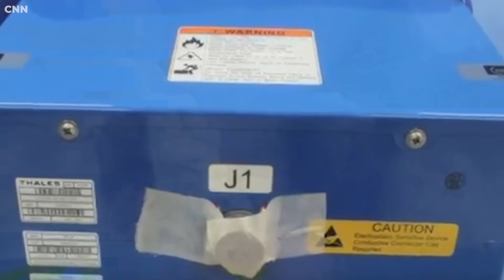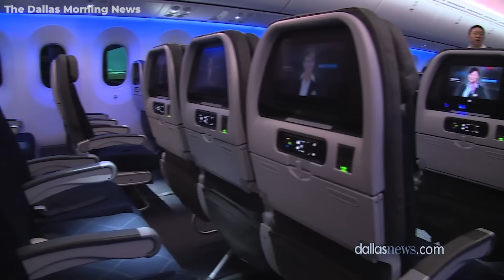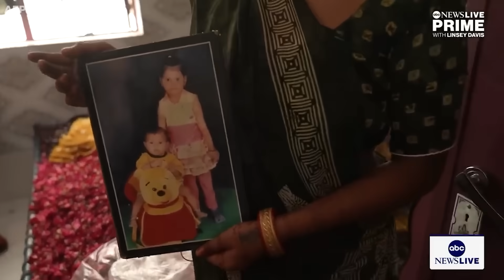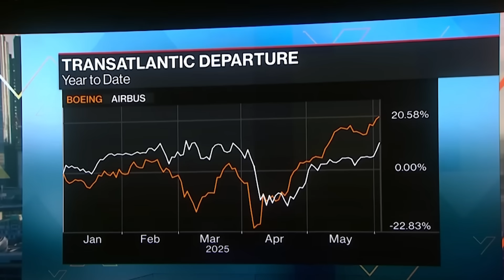FAA Made A Shocking Announcement After Air India Crash, Are We Repeating the 737 MAX Mistake?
A brand-new Boeing 787 crashes, killing over 240 people—and just days later, the FAA announces there’s no need to ground the fleet. Sound familiar? It should. After Lion Air 610 and Ethiopian 302, the FAA waited—until public pressure forced its hand. Now they say there’s “no systemic flaw,” they’re “monitoring” the situation, and working with Boeing and GE. But to many, it feels like déjà vu. Are we witnessing true regulatory confidence… or quietly repeating the same mistakes? And if we are—what does that say about how much we’ve really learned since the MAX? Let's find out in this episode!
At its launch, the Boeing 787 Dreamliner was sold to the world as a revolution in aviation. Lightweight composite fuselage, next-gen electrical systems, unmatched fuel efficiency—this was supposed to be the future of long-haul travel. Over 1,100 aircraft delivered, billions invested, and an entire brand image built around innovation. But behind the marketing glow, the cracks—quite literally—have been there from the start.
Back in 2013, the Dreamliner’s lithium-ion batteries caught fire. Not once, but multiple times, forcing a worldwide grounding. That should’ve been a wake-up call. But it was treated like a fluke. Fast forward to 2020–2021, and Boeing halts deliveries after discovering gaps in the fuselage joins—gaps that, if left unaddressed, could compromise the entire airframe over time. For years, the FAA flagged quality control problems at Boeing’s South Carolina plant. This wasn’t a one-off slip—it was a pattern.
And then came Sam Salehpour. A Boeing engineer on the inside, sounding the alarm that things were worse than anyone thought. According to him, critical parts of the 787 were improperly shimmed—essentially forced together in ways that could create long-term structural fatigue. He even claimed some workers jumped on components to make them fit. If true, this isn’t just bad practice—it’s an engineering nightmare. Salehpour brought this directly to the FAA. The agency confirmed an investigation… but never shared the results.
And now, in the wake of a deadly crash, we’re told there’s still “no cause for concern”? No design flaw? Nothing systemic? It’s hard not to ask: if this aircraft was built on such a shaky foundation, how can anyone be so sure now?